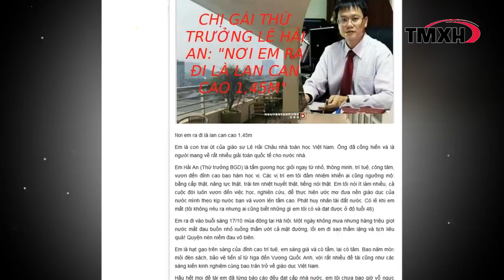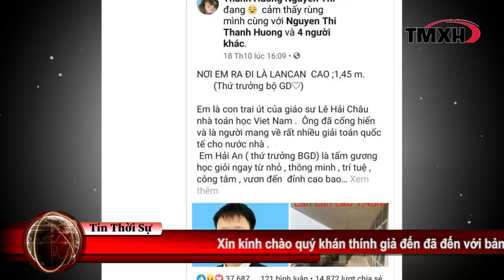DIỄN BIẾN MỚI: Phát hiện Lê Hải An bị bắt cóc vào đêm 16/10 trước ngày ra đi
Lê Hải An bị bắt cóc vào đêm 16/10 trước ngày ra đi